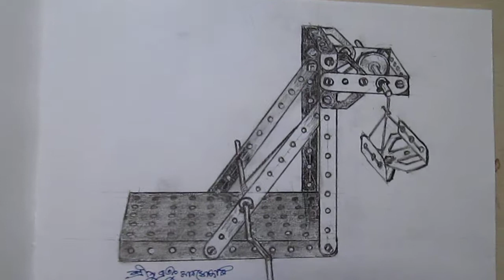SKETCHES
Charcoal and pencil sketches.